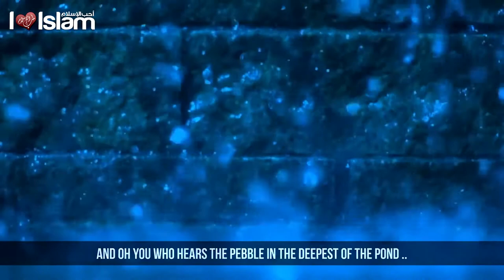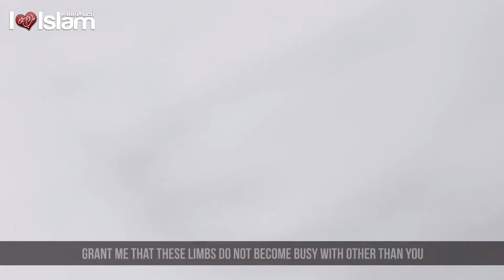يا رب - Oh Lord - Talash Peace